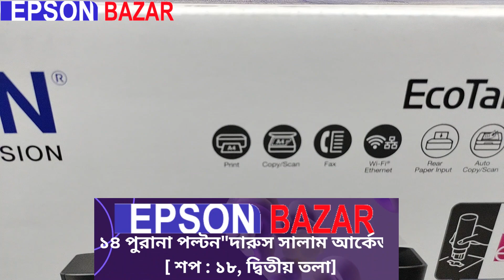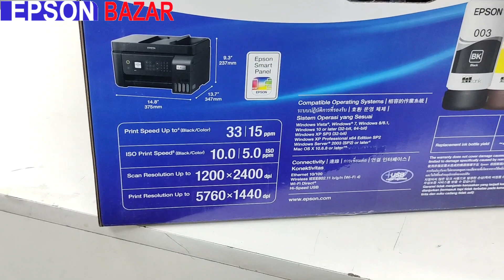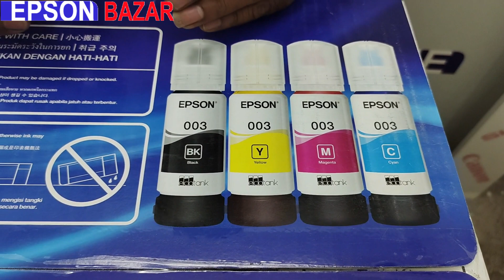বাজেরের লেটেস্ট প্রিন্টার, কম বাজেটের প্রিন্টারে হবে লিগ্যাল স্ক্যানসহ অনেক সুবিধা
আমাদের কাছে EPSON এর একটা লেটেস্ট প্রিন্টার চলে আসছে, প্রিন্টার টি নিয়ে আমরা আগেও রিভিউ দিয়েছি,আবারও দিচ্ছি, বর্তমান দাম নিয়ে, এর স্পেসিফিকেশন নিয়ে আলোচনা করব আজকের ভিডিও তে
লেটেস্ট সব প্রিন্টার গুলো আমরা চেষ্টা করি নিয়ে আসতে যেনো আমাদের কাস্টমাররা রিজনেবল প্রাইসে,  ভালো একটা প্রিন্টার পান।
Epson এর খুব ভালো মানের প্রিন্টার আমাদের কাছে এসেছে এটি বিস্তারিত থাকছে ভিডিও তে। পছন্দের প্রিন্টার নিতে চলে আসুন অনলাইন অফলাইনের জনপ্রিয় বিশ্বস্ত প্রতিষ্ঠান EPSON BAZAR এ।
আমাদের সাথে যোগযোগের ঠিকানা ও ফোন নাম্বার নিচে দেয়া হলো, আমরা আছি  আপনার আপেক্ষায় 😊
 🔰EPSON BAZAR🔰
১৪ পুরানা পল্টন দারুস সালাম আর্কেড। [ রুম নম্বর ১৮, দ্বিতীয় তলা]

LATEST PRINTER
EPSON L5290
epson printer
epson new printer
epson L5290
epson l5290 price in bangladesh
legal scanner
ADF PRINTER
print copy scan
colour printer
multifunction printer
printer update price
epson l5290 review
printer in bangladsh
best printer shop